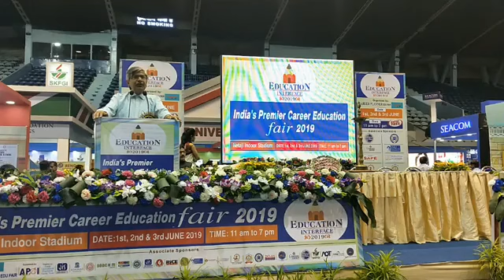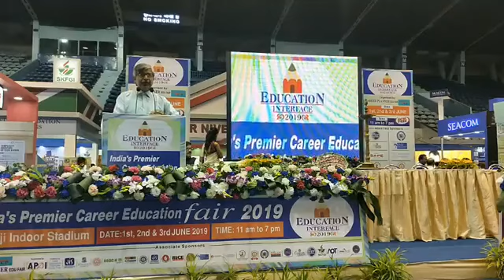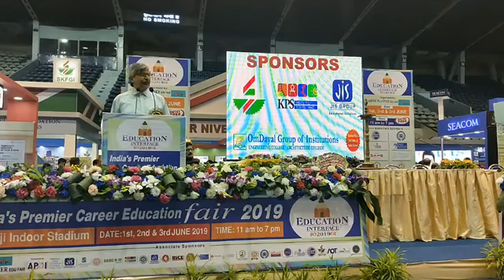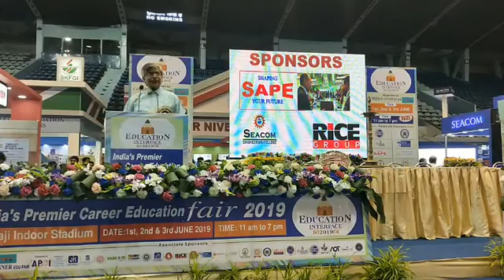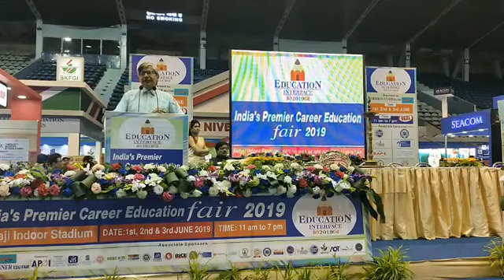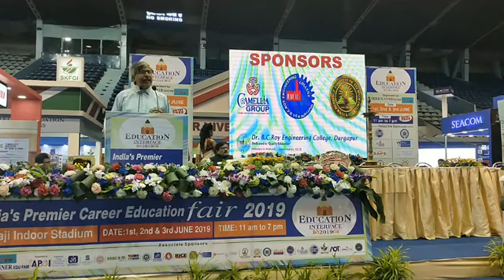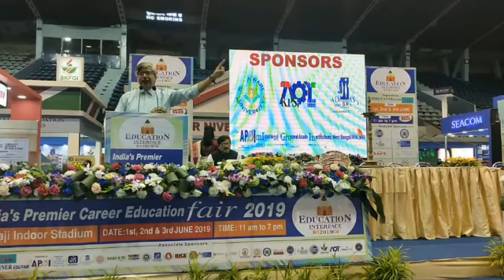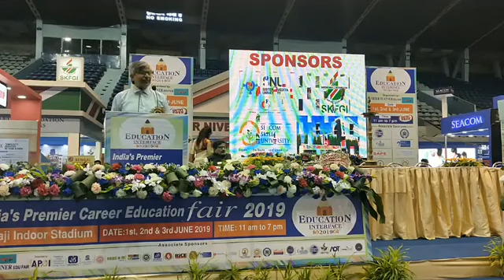এডুকেশন ইন্টারফেস-2019 নেতাজি ইন্ডোর